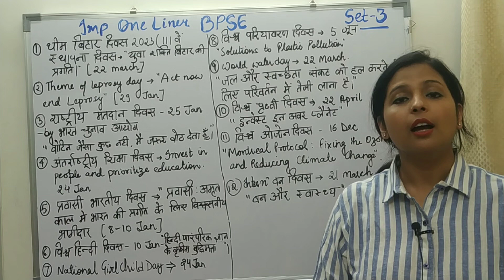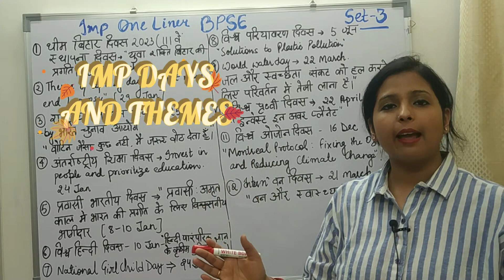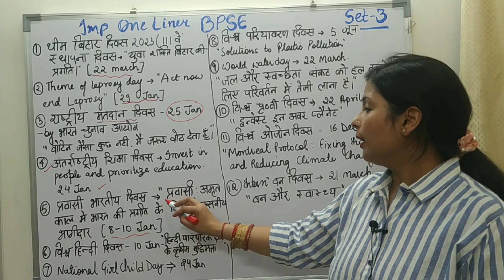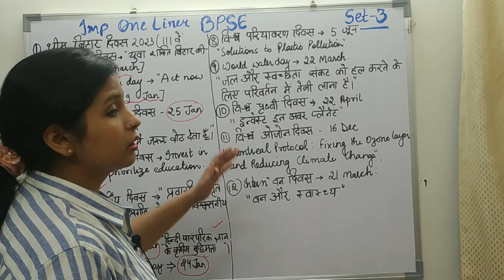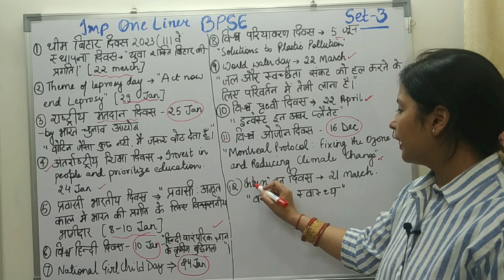DAYS AND THEMES 2023 | IMP THEMES OF 2023| Most Important one liner| BPSE TRE2.0| CTET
In this video you will get important days and their themes of 2023.